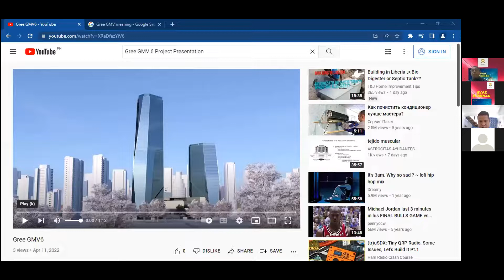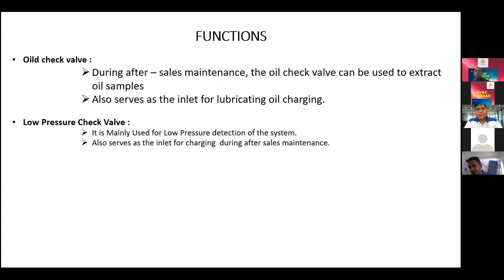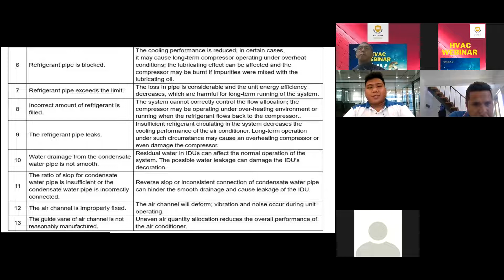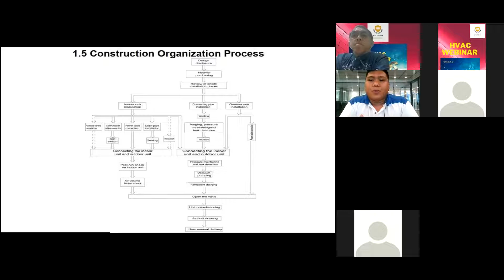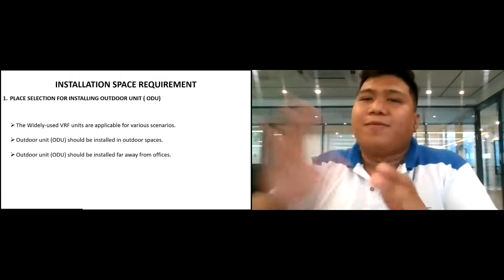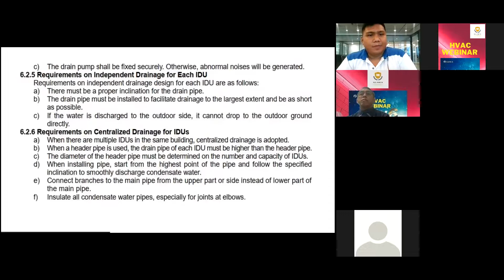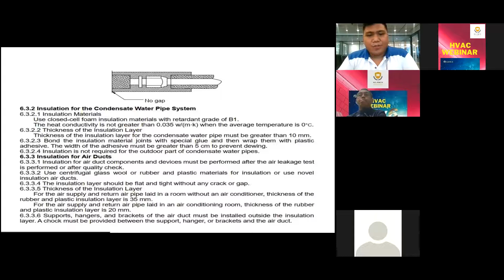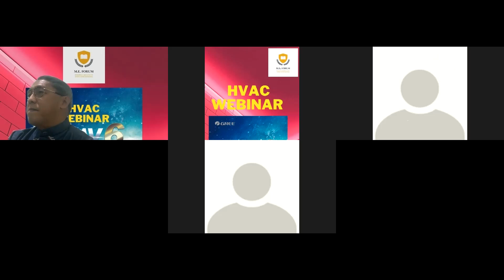M E FORUM HVAC WEBINAR PRE COMMISSIONING WORKS LECTURE OF ENGR KYLE MANIQUIS - APRIL 23, 2022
Thank you for joining me and Engr Kyle in this M. E. FORUM HVAC WEBINAR.
Let me acknowledge and shout out on our attendees.

Even the most experienced engineers in the field during Airconditioning installation will have refrigerant leakage. Today, we will walk through the process of Pre-Commissioning Works which is vital in the final handover of Airconditioning System to building owner or property management

Let me introduce to you our lecturer for today Engr. Kyle Maniquis who have been with Unitech for several years already working on our Commercial Airconditioning (CAC) system meaning Gree GMV VRF, Multi-split. He has been involved in our recent project Sinocan, Island Cove to name a few. Today, he will share to us insights, working principles, key points on Pre-Commissioning Works a major task involved in all Airconditioning installation before a system is being handed over to the building owner or property management team.